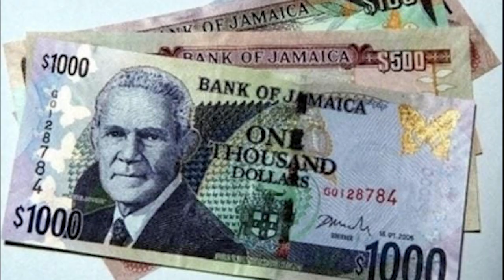WITCH ONE~ BLUE FACE IN PROBLEMS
YOU HAVE TO PICK ONE